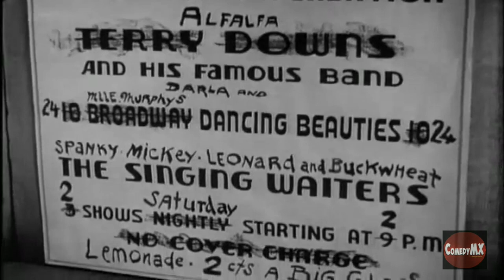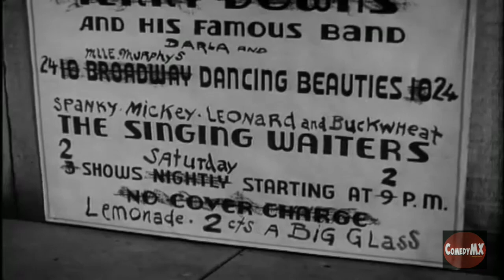Waldos Last Stand | 1940 Our Gang / Little Rascals comedy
The "Our Gang" kids stage a talent show in their clubhouse.

Stars: Darla Hood, Spanky McFarland, Alfalfa Switzer.
Director: Edward Cahn